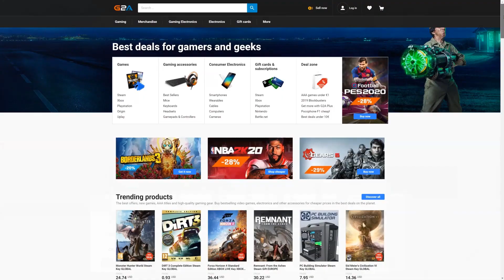FIFA 21 I BUILT MY BEST 9 MILLION COIN TOTS SQUAD w/ TOTS RASHFORD & MOMENTS ICON FOR FUT CHAMPIONS!